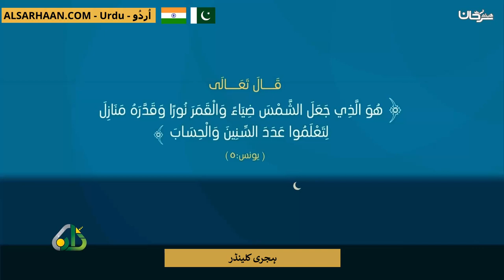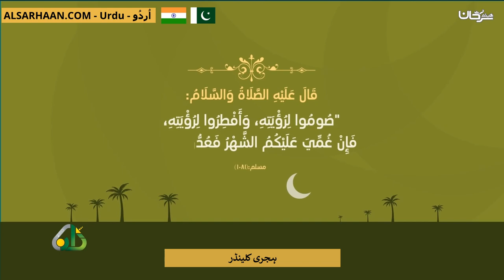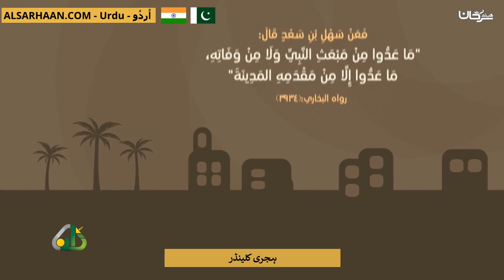ہجری کلینڈر تقويم الهجري